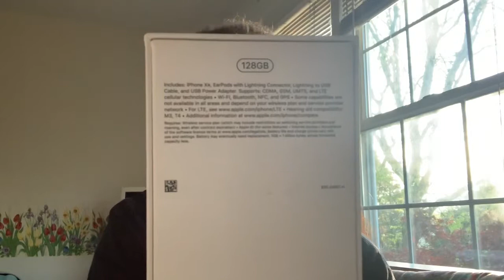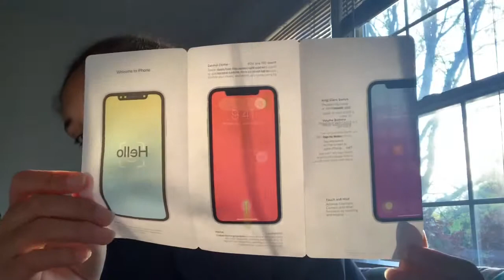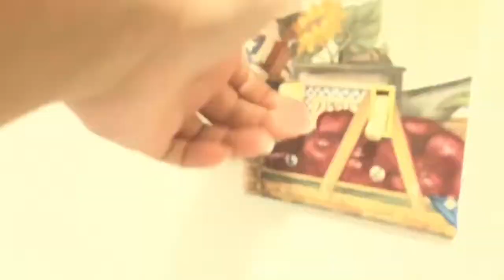My night routine on the weekend 🤪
Hope you guys like this video sorry I haven’t been posting I’m glad I’m back 💗🤗.